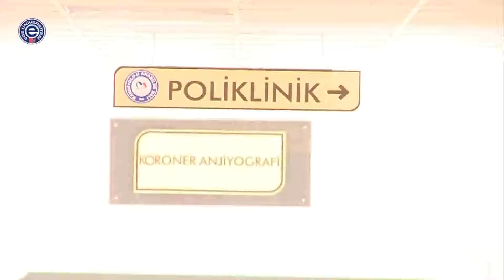Ege Üniversitesi Tıp Fakültesi 433 Kurum Arasında 2. Oldu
Ege Üniversitesi Tıp Fakültesi, 2014 yılı atıf dizinine kayıtlı dergilerde yayını olan 433 kurum arasında Türkiye ikincisi oldu.

HABER: HASAN CAN TARHAN